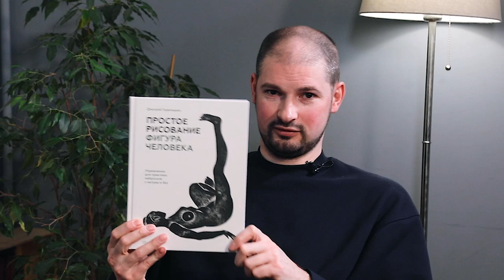Организация творческого процесса. Разговор с художником и преподавателем Дмитрием Горелышевым.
Кристина Колесникова - художник преподаватель и арт-терапевт.

Дмитрий Горелышев, художник-график. Сооснователь и художественный руководитель Простой школы Старший преподаватель кафедры рисунка и кафедры коммуникативного дизайна РГХПУ им. С.Г. Строганова. Преподаватель Британской высшей школы дизайна.

Автор двух книг «Простое рисование» Создатель и модератор виртуального Музея рисунка

Навигация по выпуску:
00:00 Представление Димы Горелышева
05:50 Бережность в преподавании рисования
13:04 Академическое рисование и выгорание
19:54 Ценностные кризисы в рисовании
23:20 Как не выгорать?
28:06 Привычки не про рисование, но которые делают вклад в рисование
32:23 Структурированное мышление, которое помогает в рисовании
38:50 Три универсальные упражнения, для того, что развивать практику рисования
54:25 Музей рисунка, три рекомендации
1:00:25 Любимые и нелюбимые материалы
01:04:20 Правила жизни от Димы Горелышева
01:10:05 Чему учит преподавание?
01:13:50 Конкурс